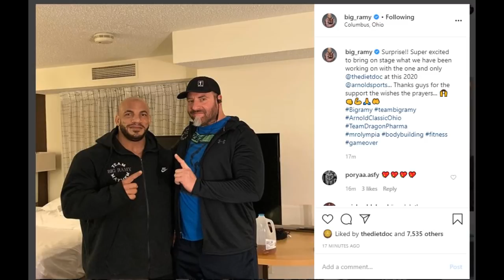BIG RAMY'S SECRET COACH IS CHAD NICHOLLS!!!